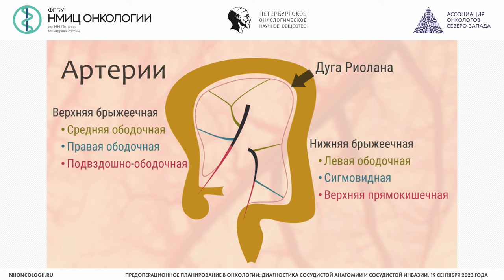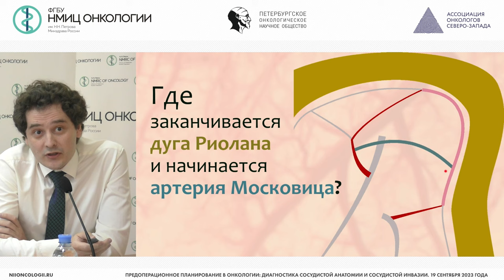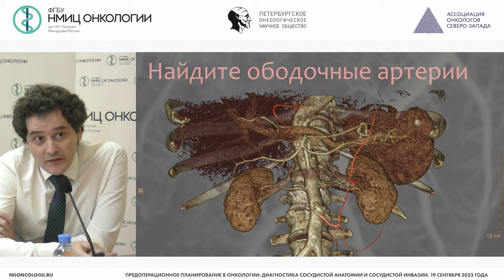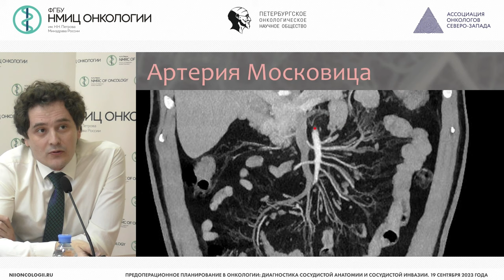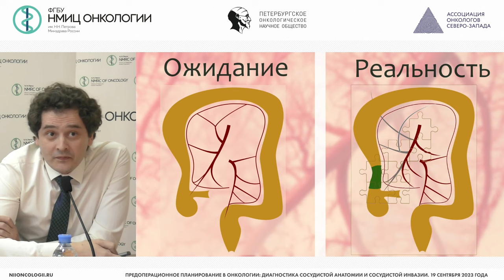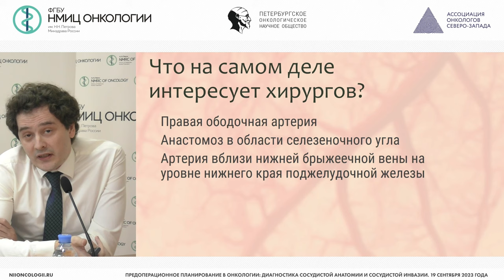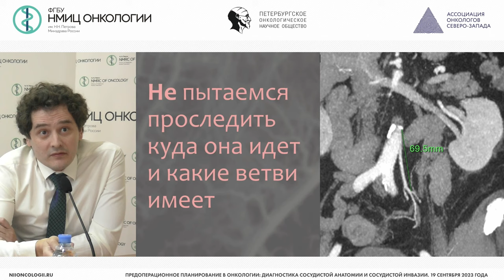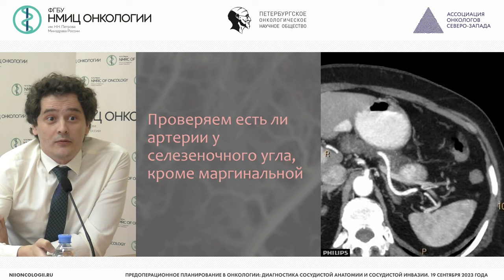Сосудистая анатомия толстой кишки. Роль КТ-диагностики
Нестеров Денис Валерьевич – врач-рентгенолог отделения лучевой диагностики, младший научный сотрудник научной лаборатории молекулярной онкологии НМИЦ онкологии им. Н.Н. Петрова, к.м.н., г. Санкт-Петербург

Конференция «Предоперационное планирование в онкологии: диагностика сосудистой анатомии и сосудистой инвазии»